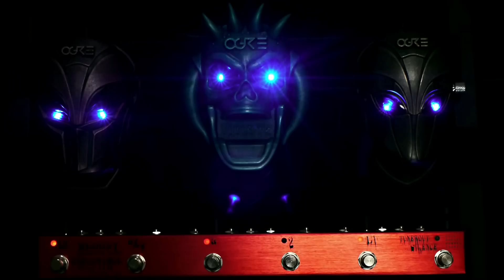OGRE guitar pedals | Distortion, Overdrive & Delay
Metal Demos 2014 Winter #2

Music / Movie / Cast : Jake Cloudchair
Cinematography : Yusuke Maehara
Cinematography Advisor : Yawara Inafuku (+CLEAR+)
Stylist : Mika Kashiwa
Shot at YouTube Space Tokyo
Supported by MUSICLAND KEY, Caparison & Lep International
Presented by OGRE

This video was shot at the YouTube Space House of Horrors with Legendary Entertainment.